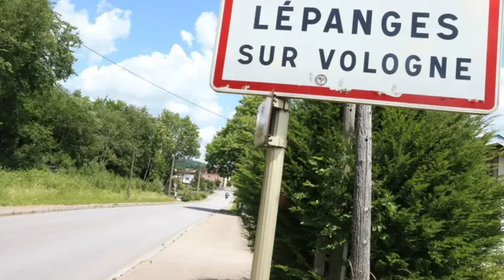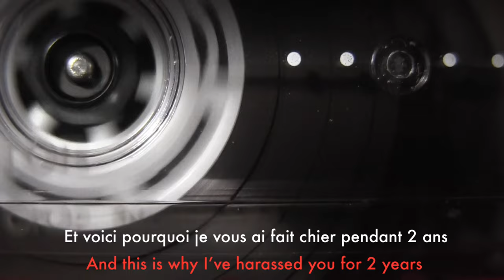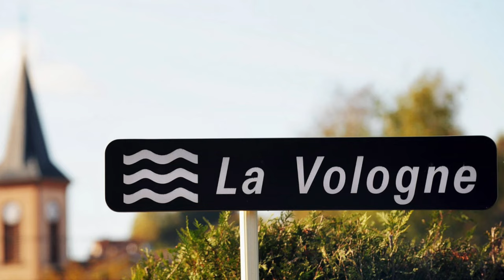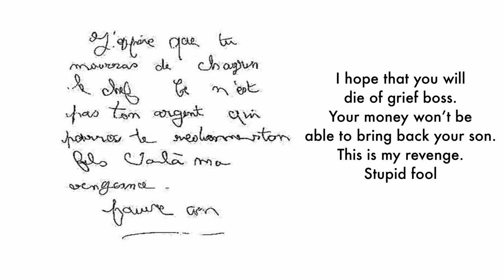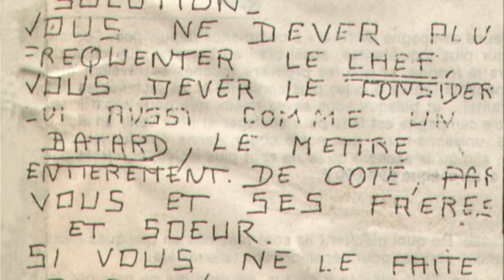The most SHOCKING crime in French history! The heartbreaking case of Gregory Villemin.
A 4 year old boy disappears from his garden in France. His terrified family fear he is in danger. When the police find his dead body in the river, they start hunting down the mystery killer. The main suspect had been threatening to seek revenge on the family for years but to this day, this infamous case remains unsolved and still haunts the Villemin family and the French people. Case 1 : Little Gregory (L’affaire Petit Gregory)